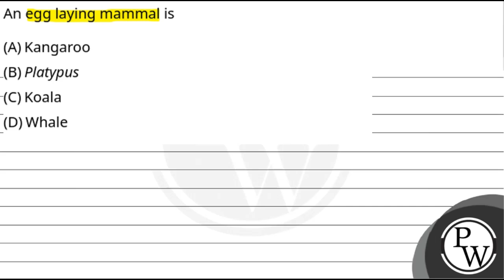An egg laying mammal is....